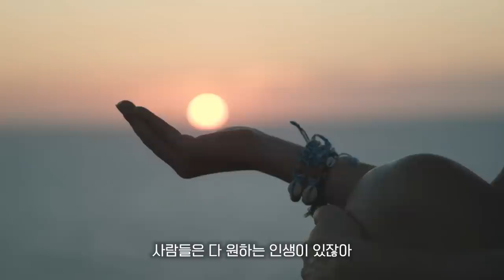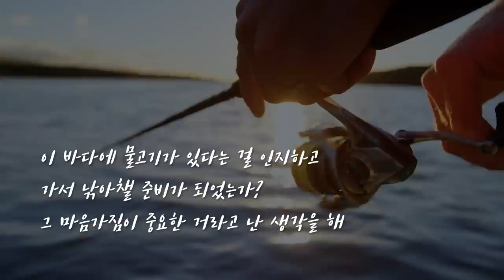한 달 동안 스위스에서 지내며 깨달은 점 3가지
00:00 Preivew
00:25 Intro
00:41 느낀 점 1: 과거의 내 노력에 대한 감사함
03:57 느낀 점 2: 이상에 대하여
10:52 느낀 점 3: 세상은 사람 천지
16:11 Outro